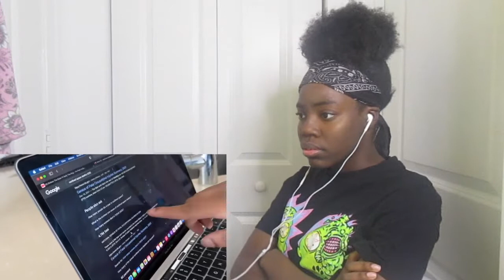SAYING GOODBYE TO WOOWOP FOREVER *EMOTIONAL* DDG | REACTION!!!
Hey guys today we are reacting to : DDG telling woowop that he's going to space. Yall think he really leaving??